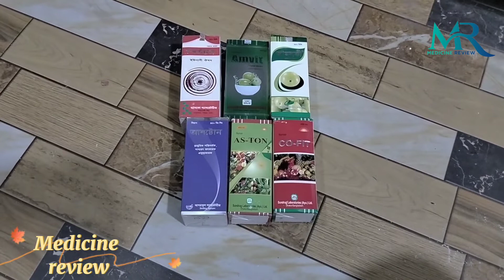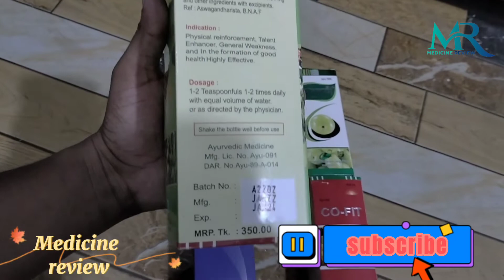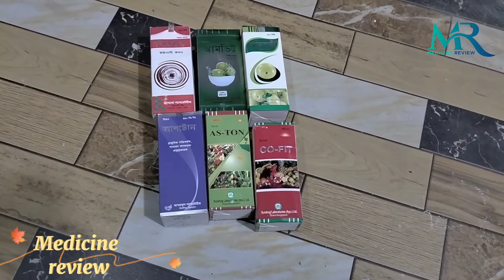ভিটামিন সিরাপ মোটা হওয়ার জন্য by medicine review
মোটা হওয়ার ভিটামিন সিরাপ কিন্তু শরীরের জন্য ক্ষতিকর / Vitamin syrup /medicine review